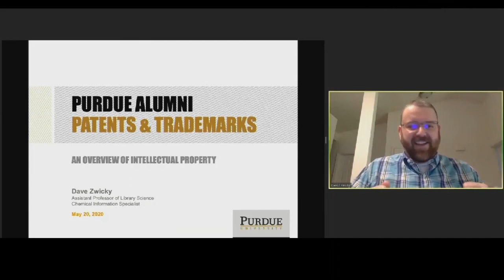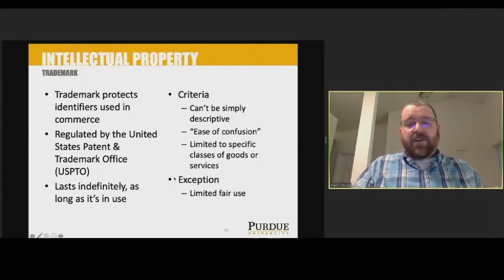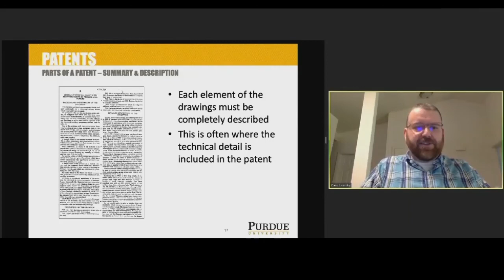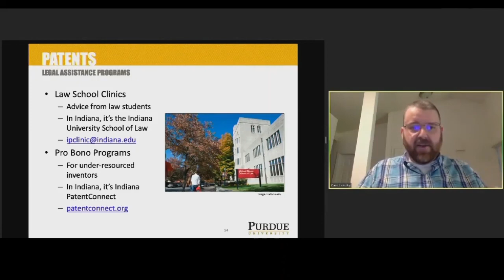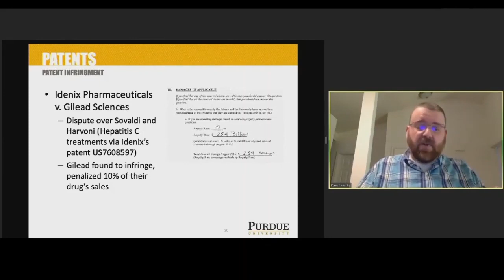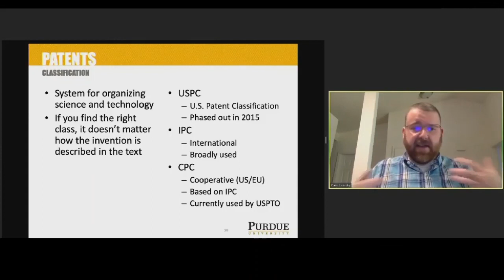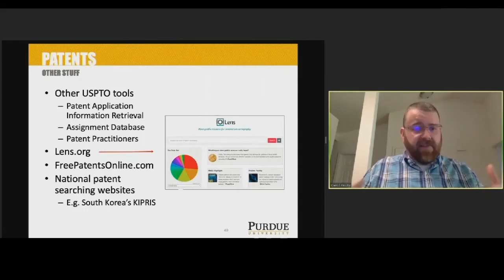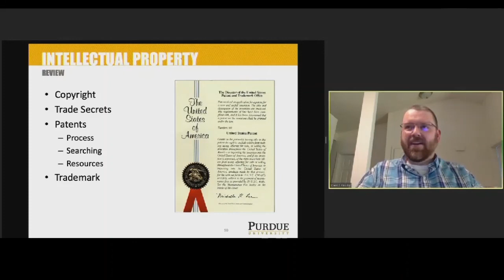Purdue Libraries Purdue Alumni Patents and Trademarks May 20, 2020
Dave Zwicky talks about Purdue Alumni Patents & Trademarks
An overview of intellectual property

Dave is an Assistant Professor of Library Science
Chemical Information Specialist